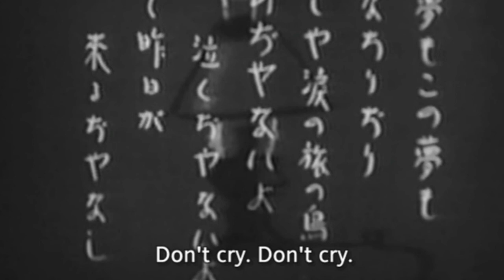Sega Bodega - Only See God When I Come (slowed + reverb)